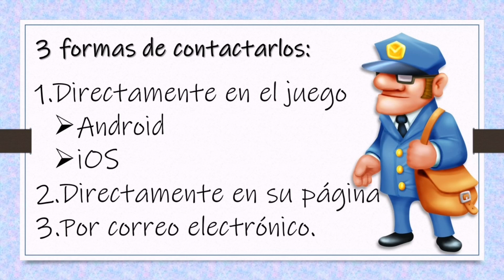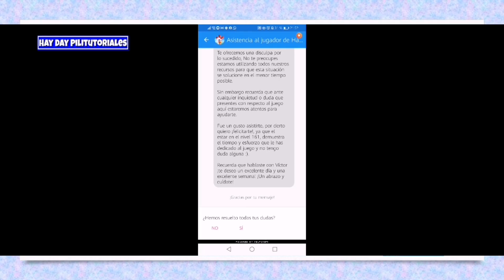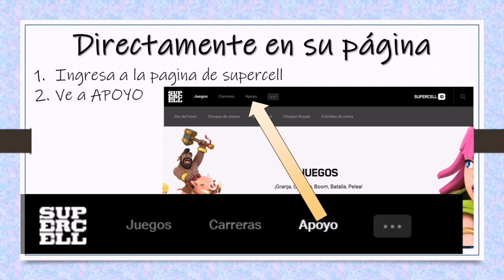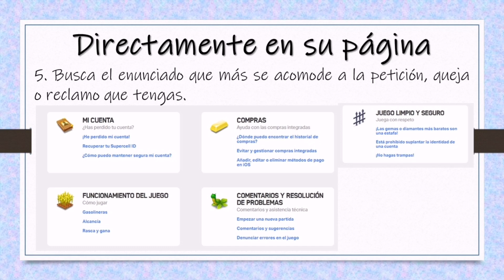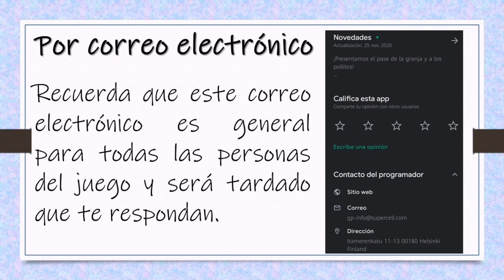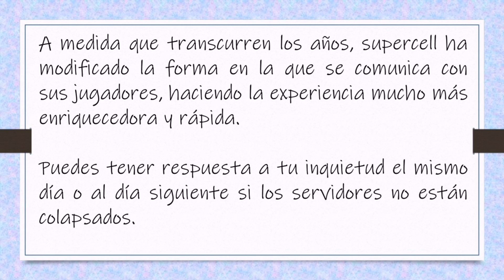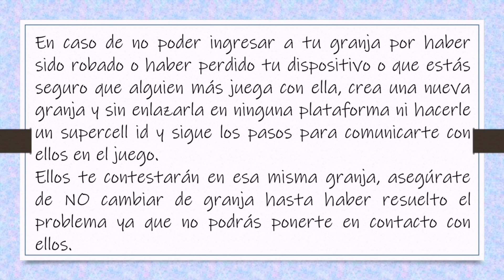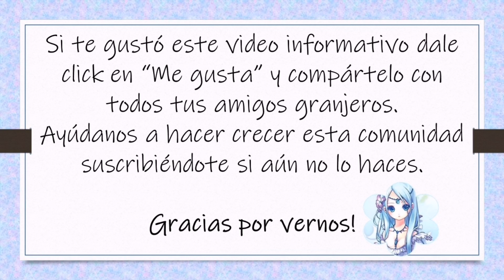Hay Day - Cómo comunicarse con supercell para soporte técnico?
**PARA DONACIONES**

**SORTEOS**